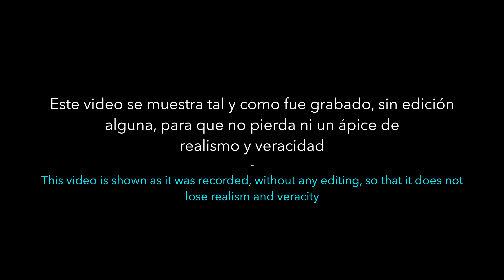Balazo a un Jabalí mientras lo estaba grabando / Poachers shoot a Wild Boar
(English versión below) Mediados de junio de 2020, en algún lugar de la provincia de Ávila. Mientras grababa a un jabalí recibió un disparo por parte de furtivos, ya que según me dijeron los guardas nadie tenía permiso para cazar en la zona en esas fechas. El jabalí escapó herido, pero lo encontré muerto dos días después en un bosquecillo a 500 metros del lugar del disparo.

Mid-June 2020, somewhere in the province of Ávila. While recording a wild boar, he was shot by poachers, since according to the guards, no one had permission to hunt in the area at that time. The wild boar escaped wounded, but was found dead two days later in a grove 500 meters from the scene of the shooting.